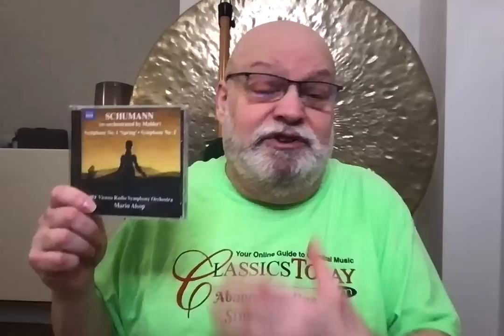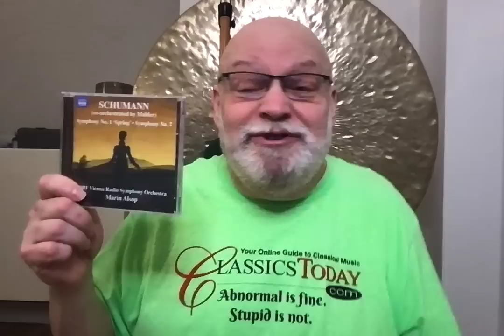Review: Mahler's Schumann, Light and Lively from Alsop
Schumann: Symphonies Nos. 1 & 2 (arr. Mahler). ORF Vienna Radio Symphony Orchestra, Marin Alsop (cond.) Naxos